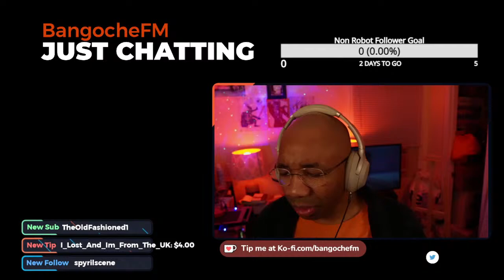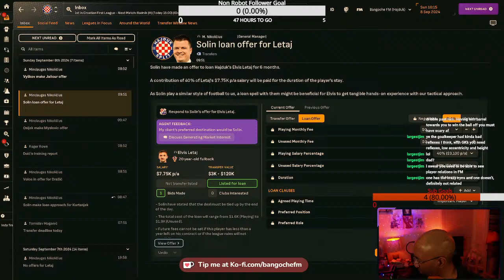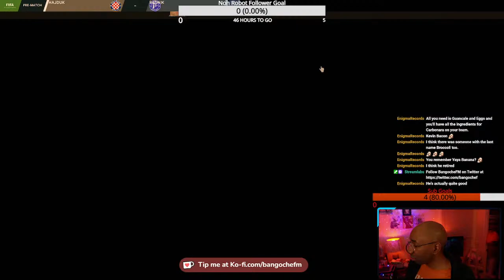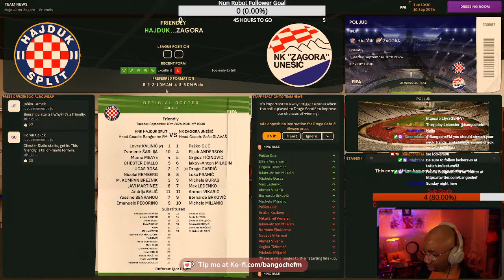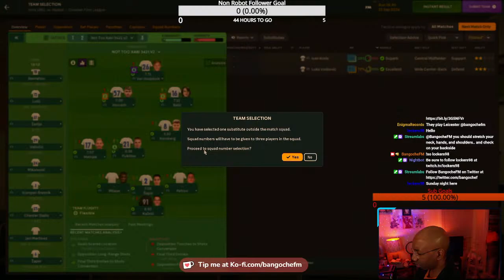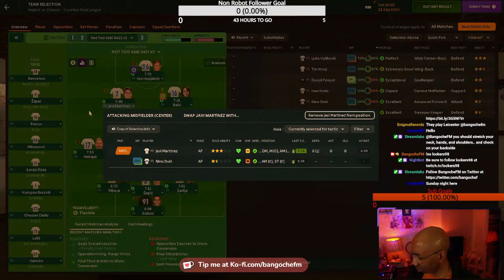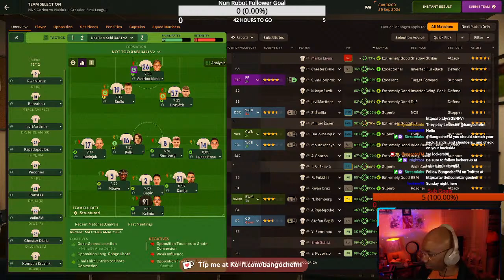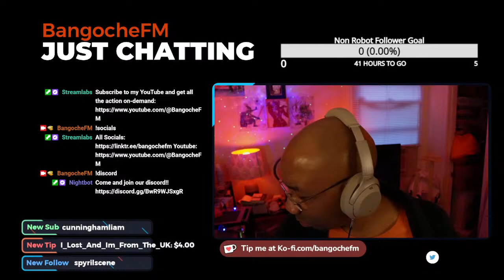Bangoche FM: Hadjuk Split, episode 2, ETERNAL DERBY Football Manager 2024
A few games into season.. we've "rebuilt" with limited funds and are trying a wild 3412 system. We edge out Conference league qualification. And will play our greatest rivals this stream. Get in here!